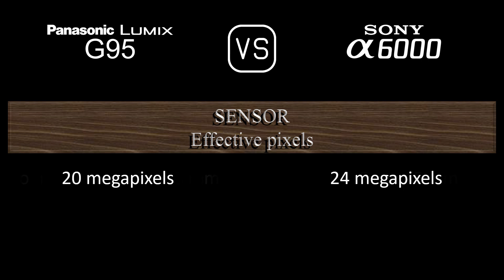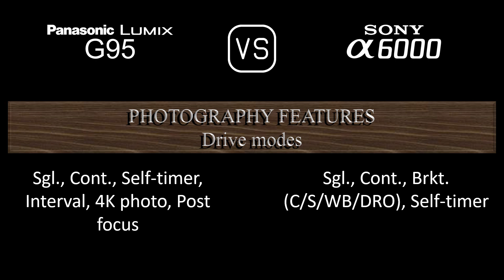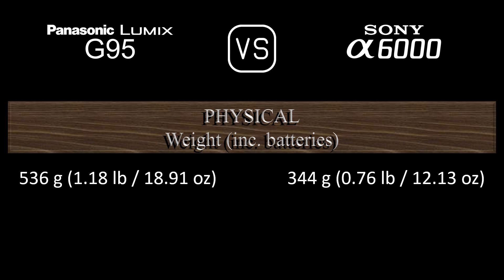Panasonic Lumix G95 vs. Sony A6000: A Comparison of Specifications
This video overviews the Panasonic Lumix G95 and the Sony A6000 in a parallel comparison of specifications.

00:24 LAUNCH
00:32 BODY
00:41 SENSOR
01:05 IMAGE
01:21 OPTICS & FOCUS
01:50 SCREEN
02:10 VIEWFINDER
02:26 PHOTOGRAPHY FEATURES
03:27 VIDEOGRAPHY FEATURES
03:43 STORAGE
03:47 CONNECTIVITY
04:16 PHYSICAL
04:36 MISC